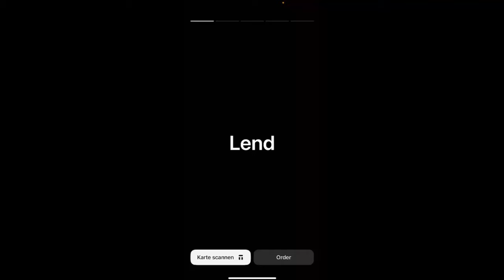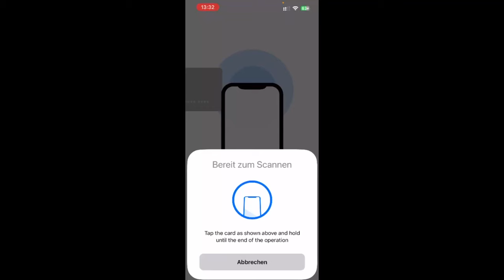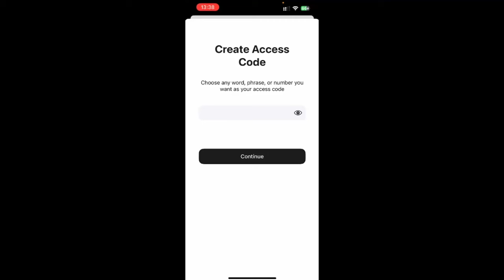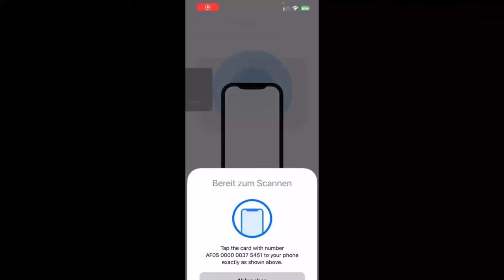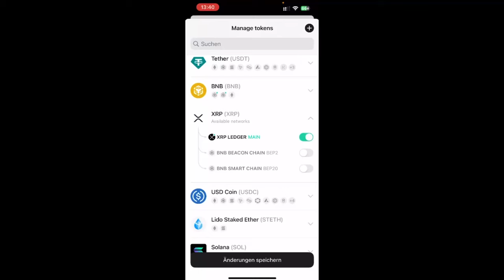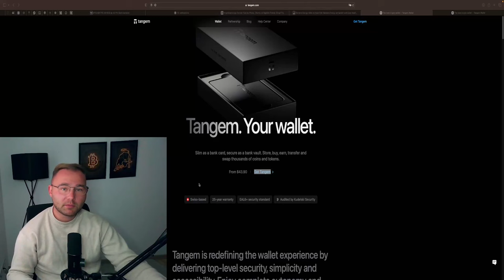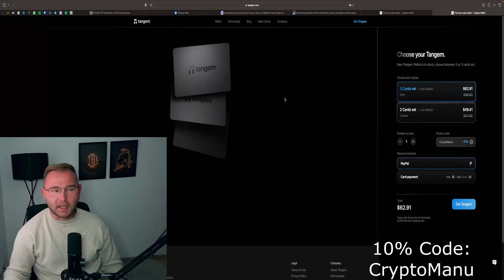TANGEM WALLET 2.0⚠️ EINRICHTEN DER WALLET +REVIEW TEST‼️🚨 LOHNT SICH EIN KAUF❓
MIT EINEM KOMMENTAR NEHMT IHR AM GEWINNSPIEL TEIL✌️

⏱Timesteps:
00:00 Abo, Kommentar & Like nicht vergessen
00:30 Vorstellung
02:48 Einrichtung der Wallet
06:10 Kritik + Review
13:00 Rabatt-Code + Gewinnspiel

👉 TRADING LERNEN?
✉️ Geschäftliche Anfragen ✉️